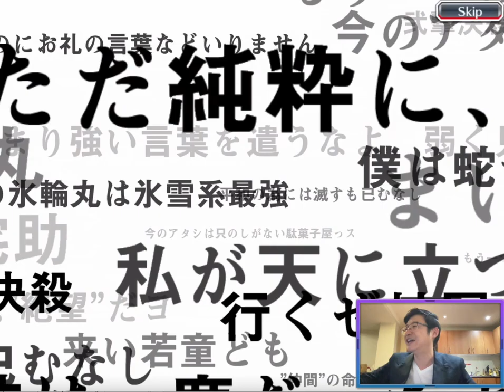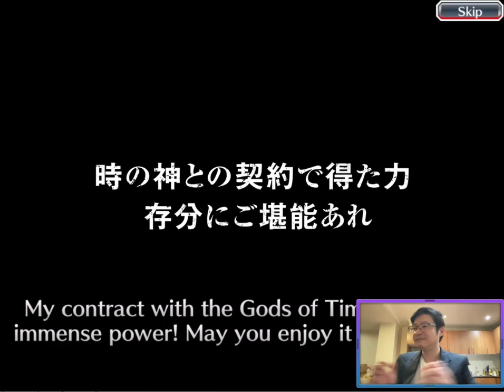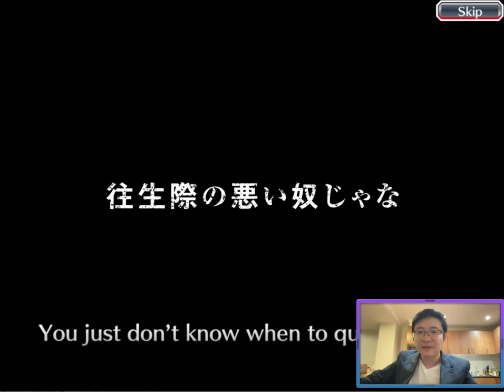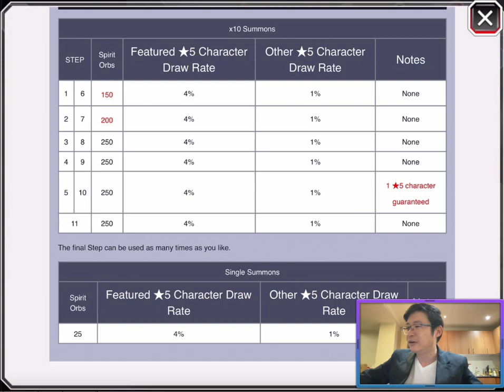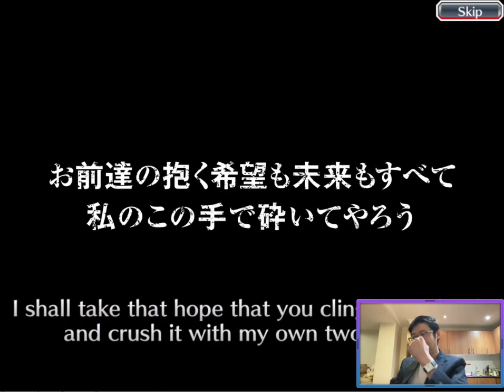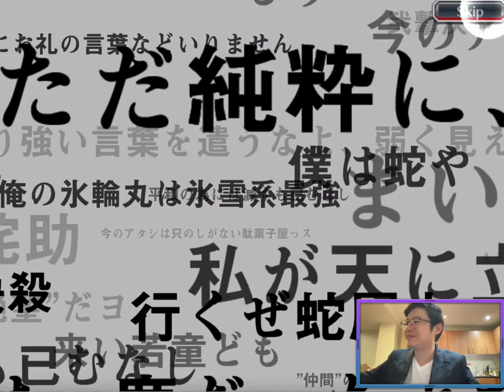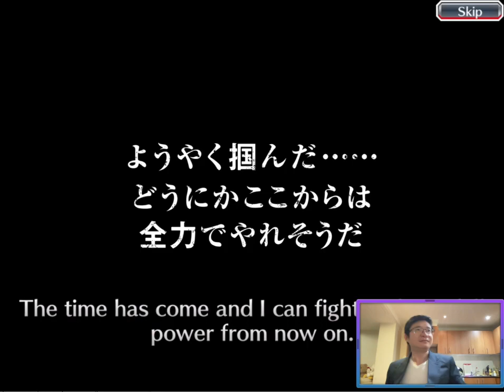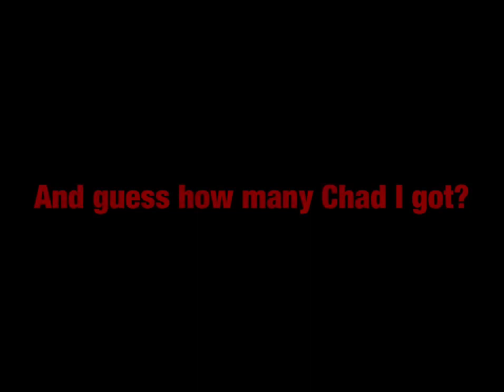Yhwach summons TYBW Bleach Beave Souls (BBS)